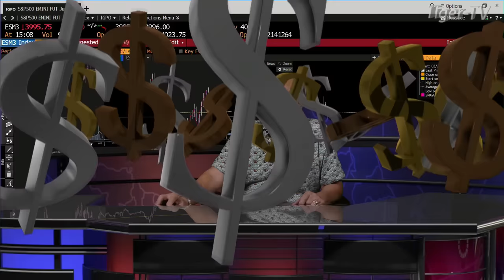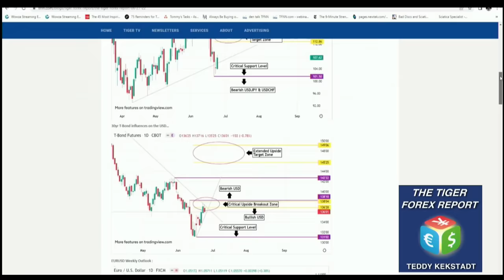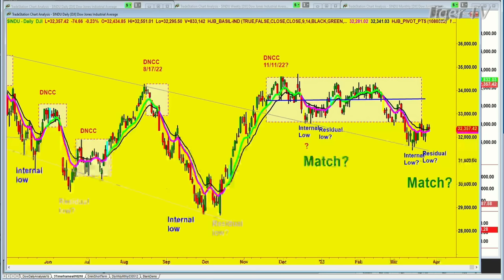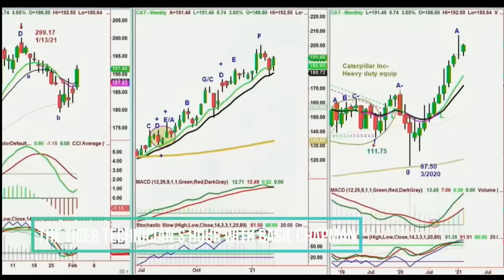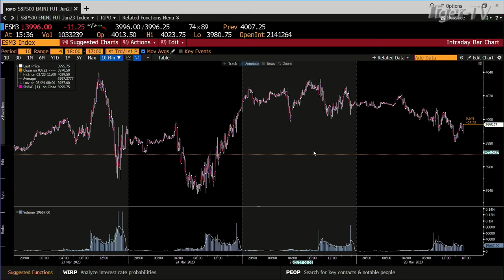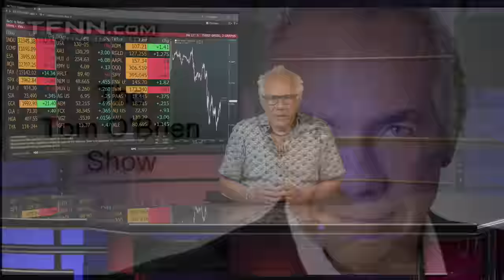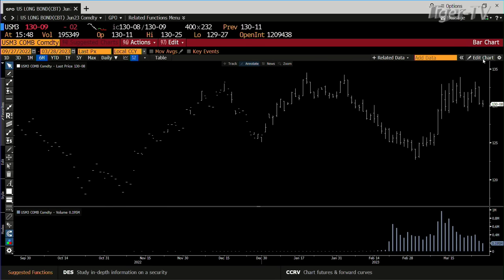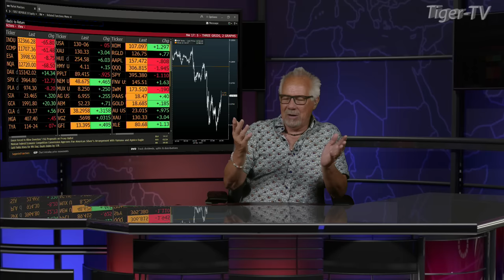March 28th, Tom O'Brien Show on TFNN - 2023